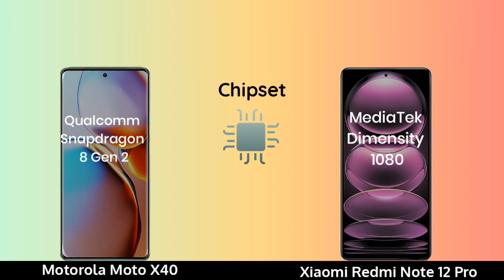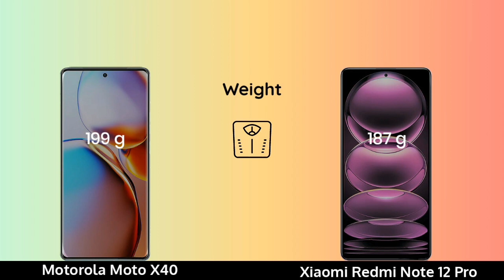Motorola Moto X40 vs Xiaomi Redmi Note 12 Pro